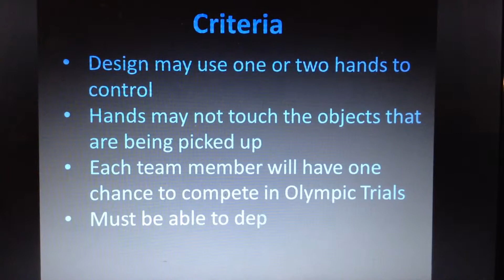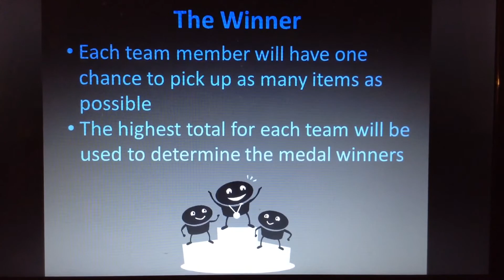Helping hand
description